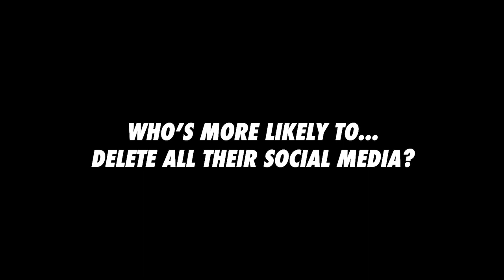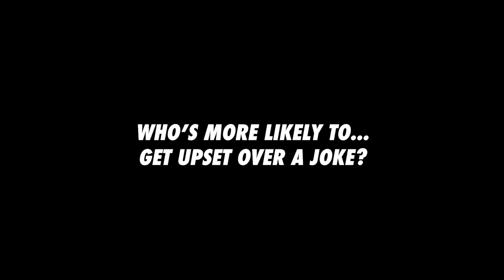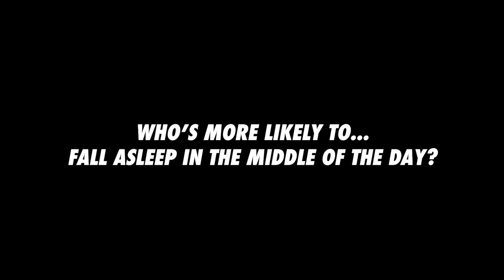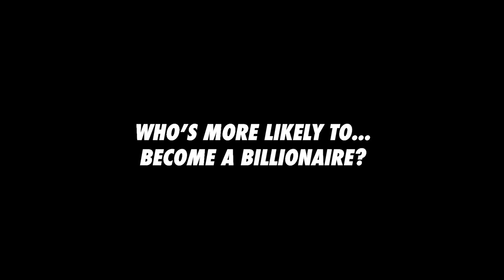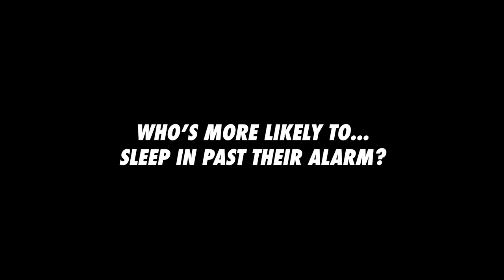Gabby Morrison & Andre Swilley - Who's More Likely?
Gabby & Andre played Who's More Likely at the Famous Birthdays office on June 5th, 2019.